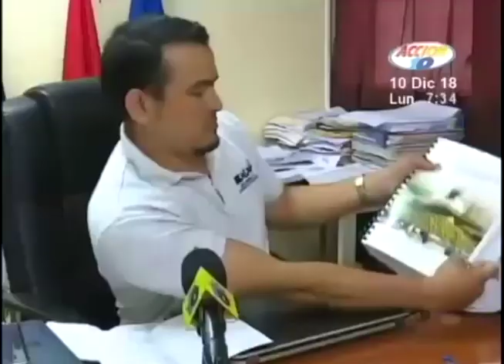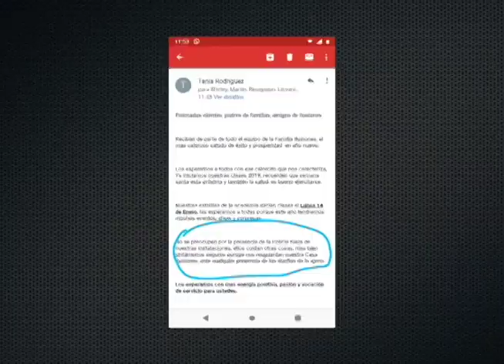Rosario Murillo inventa un nuevo refrán y presenta telenovelas, en la Última Mirada News